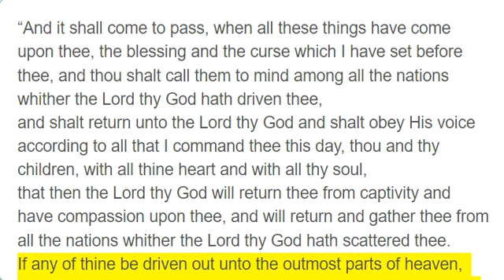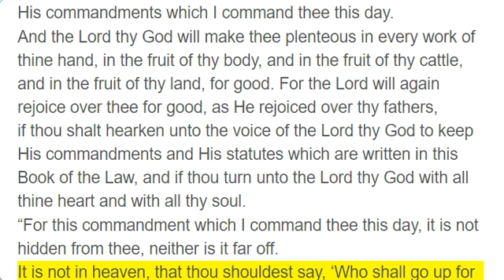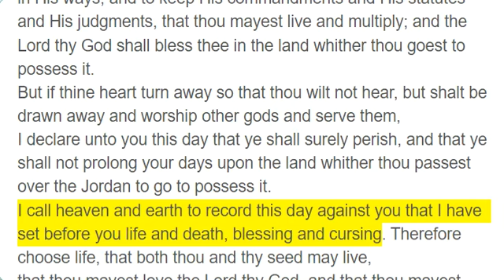Deuteronomy 30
“And it shall come to pass, when all these things have come upon thee, the blessing and the curse which I have set before thee, and thou shalt call them to mind among all the nations whither the Lord thy God hath driven thee,
and shalt return unto the Lord thy God and shalt obey His voice according to all that I command thee this day, thou and thy children, with all thine heart and with all thy soul,
that then the Lord thy God will return thee from captivity and have compassion upon thee, and will return and gather thee from all the nations whither the Lord thy God hath scattered thee.
If any of thine be driven out unto the outmost parts of heaven, from thence will the Lord thy God gather thee, and from thence will He fetch thee.
And the Lord thy God will bring thee into the land which thy fathers possessed, and thou shalt possess it; and He will do thee good and multiply thee above thy fathers.
And the Lord thy God will circumcise thine heart, and the heart of thy seed, to love the Lord thy God with all thine heart and with all thy soul, that thou mayest live.
And the Lord thy God will put all these curses upon thine enemies and on them that hate thee, who persecuted thee.
And thou shalt return and obey the voice of the Lord, and do all His commandments which I command thee this day.
And the Lord thy God will make thee plenteous in every work of thine hand, in the fruit of thy body, and in the fruit of thy cattle, and in the fruit of thy land, for good. For the Lord will again rejoice over thee for good, as He rejoiced over thy fathers,
if thou shalt hearken unto the voice of the Lord thy God to keep His commandments and His statutes which are written in this Book of the Law, and if thou turn unto the Lord thy God with all thine heart and with all thy soul.
“For this commandment which I command thee this day, it is not hidden from thee, neither is it far off.
It is not in heaven, that thou shouldest say, ‘Who shall go up for us to heaven and bring it unto us, that we may hear it and do it?’
Neither is it beyond the sea, that thou shouldest say, ‘Who shall go over the sea for us and bring it unto us, that we may hear it and do it?’
But the word is very nigh unto thee, in thy mouth and in thy heart, that thou mayest do it.
“See, I have set before thee this day life and good, and death and evil,
in that I command thee this day to love the Lord thy God, to walk in His ways, and to keep His commandments and His statutes and His judgments, that thou mayest live and multiply; and the Lord thy God shall bless thee in the land whither thou goest to possess it.
But if thine heart turn away so that thou wilt not hear, but shalt be drawn away and worship other gods and serve them,
I declare unto you this day that ye shall surely perish, and that ye shall not prolong your days upon the land whither thou passest over the Jordan to go to possess it.
I call heaven and earth to record this day against you that I have set before you life and death, blessing and cursing. Therefore choose life, that both thou and thy seed may live,
that thou mayest love the Lord thy God, and that thou mayest obey His voice, and that thou mayest cleave unto Him; for He is thy life and the length of thy days, that thou mayest dwell in the land which the Lord swore unto thy fathers, to Abraham, to Isaac, and to Jacob, to give them. ”